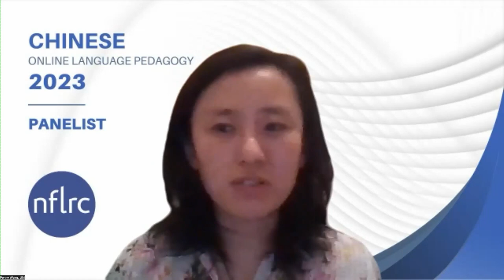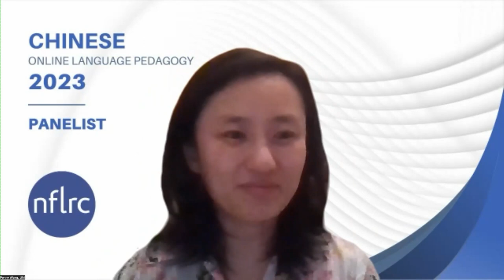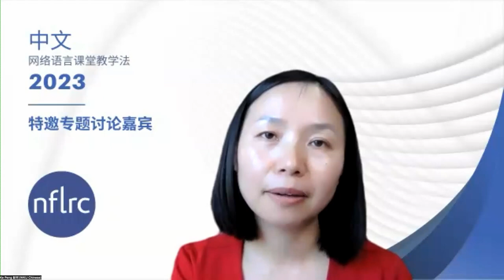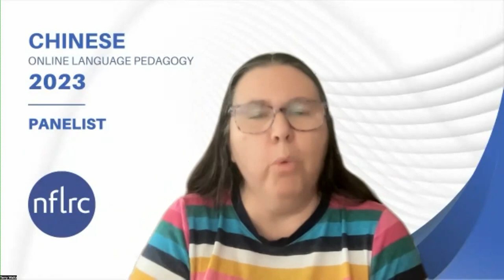Chinese Online Language Pedagogy (OLP): Panel 1 Question 1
"What aspects of Mandarin Chinese do you think are the most challenging to teach online?"

Panelists – Ying Jin, Ke Peng, Terry Waltz, Penny Wang